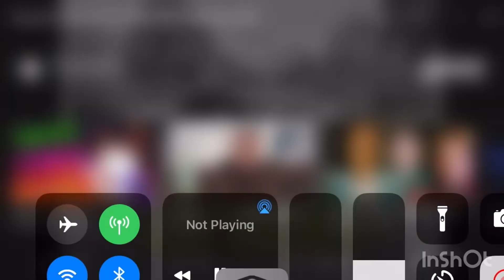Restated police man seeing boobs